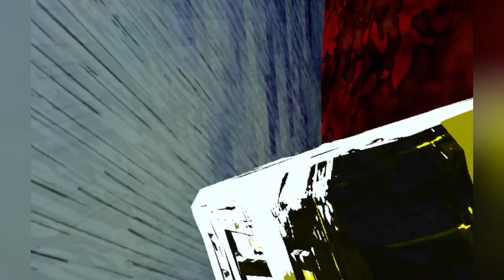Animal Companys NEW Update Is CRAZY... ( New Weapons! )